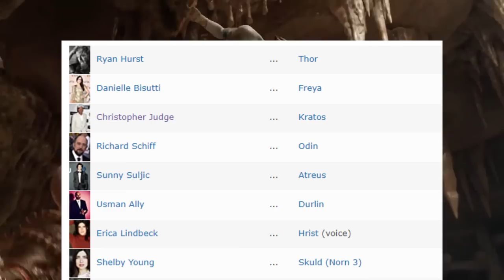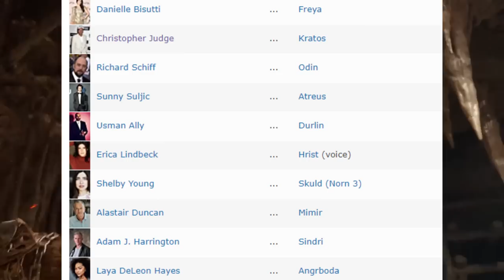God of War Ragnarok - Novos INIMIGOS confirmados que o Kratos irá enfentar!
Todos os personagens que o Kratos irá enfrentar no God of War

➤ PSN: hadessama94